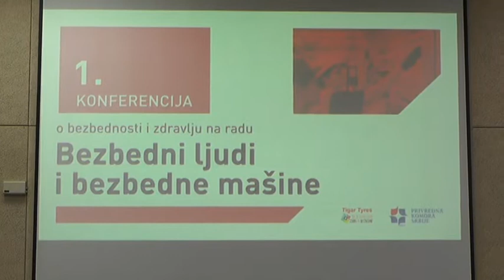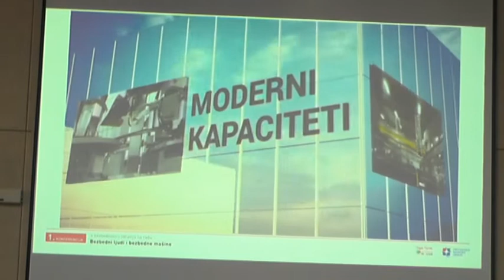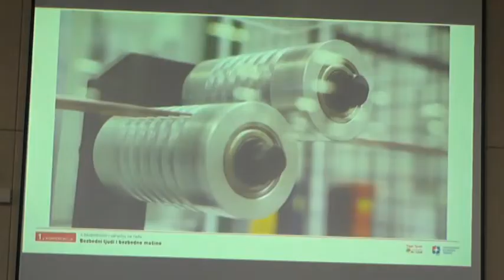KONFERENCIJA O BEZBEDNOSTI I ZDRAVLJU NA RADU U PIROTU